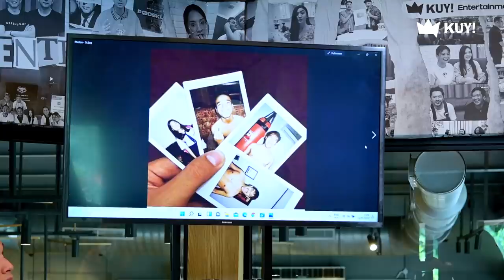FADLI TETEP PILIH ERIKA CARL!! PANAS SAMA FUJI & THARIQ!?